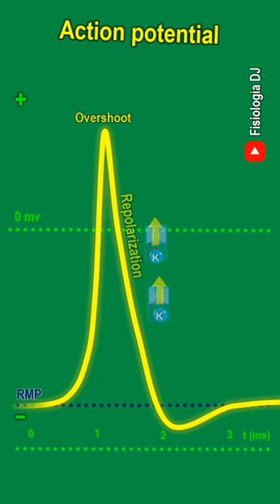Action potential | Action potential physiology | Phases and the refractory period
1. Libro para colorear del cuerpo humano. Explicando los sistemas del cuerpo humano y sus funciones para niños.
2. Fisiología para colorear 1: Aprende, descubre y diviértete coloreando.
3. Fisiología para colorear: Electrocardiograma: Aprende, descubre y diviértete coloreando.
4. Electrocardiograma fácil: De las bases a las alteraciones más frecuentes.
Libros en inglés:
1. Human body coloring book: Explanation of the human body systems and their functions for children.
2. Physiology coloring book 1: Learn, discover and have fun coloring.

A great animation about action potential in short video from your Fisiología DJ channel accompanied by a fragment of "Aria Math" created by the musical genius Daniel "C418", join us and enjoy this video.

The music has the rights reserved by C418 who we deeply appreciate making it available for these purposes.